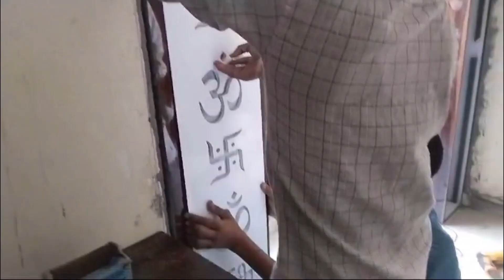Finally!! Mandir look REVEALED|| dosto kesa laga comment please@kajalsaxena8064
love yourself. ap jese v ho khud ki nazaro me achhe ho

jo  hum dusro ko dete hai lout ke wahi apke pas ata hai

happyness@catch fun with kajal